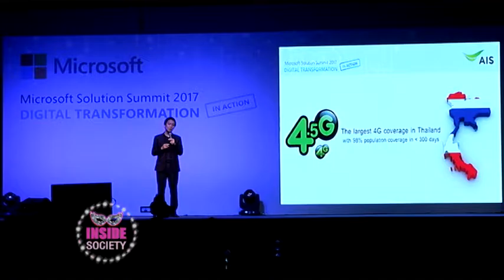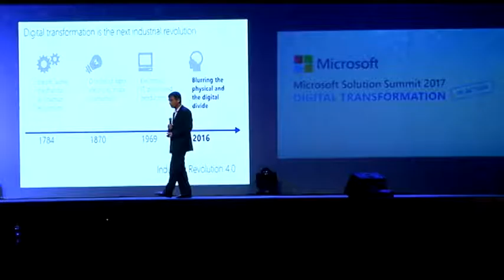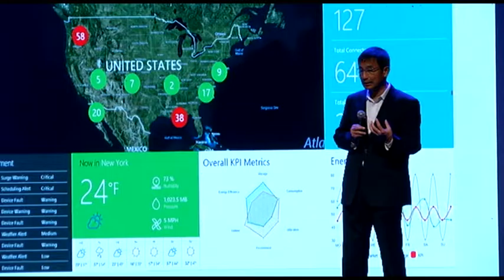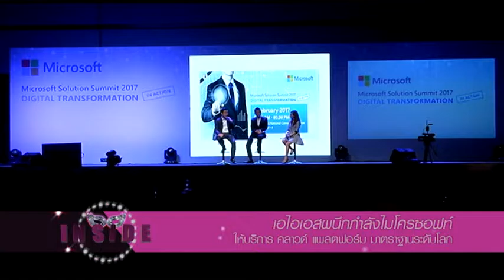Inside Society :In love "Valentine's Day" date นี้มีแต่กิน 2017-2-14